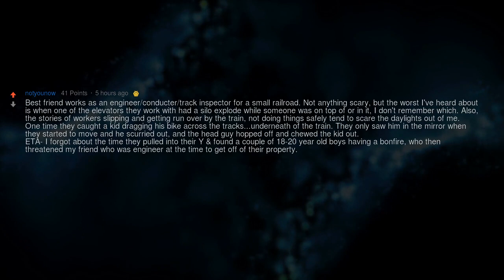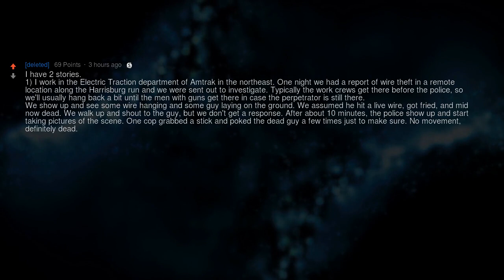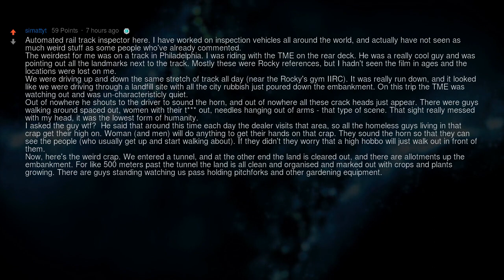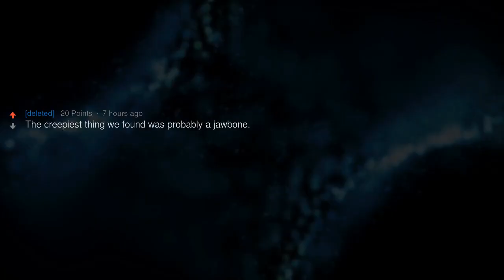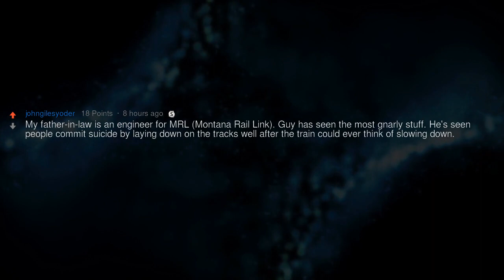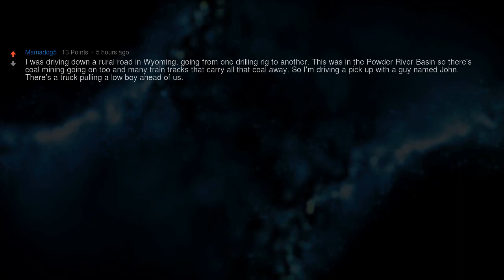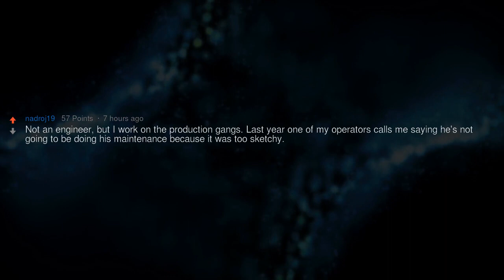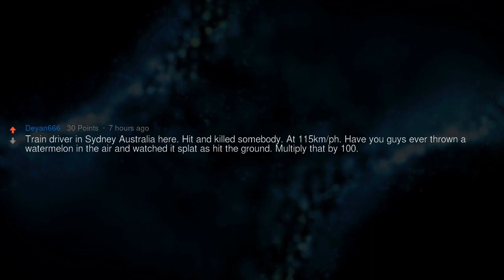Railroad Engineers, What Creepy Things Have You Seen on the Tracks?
Railroad engineers, have you ever come across anything creepy or weird on the tracks while driving your train?